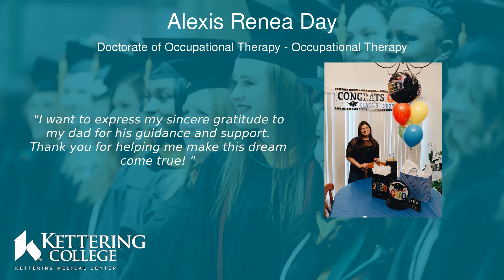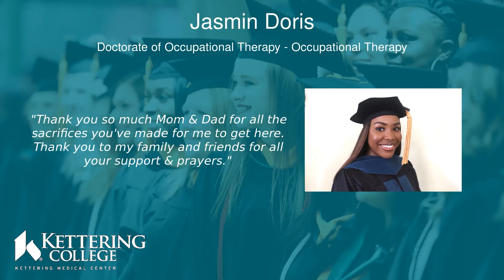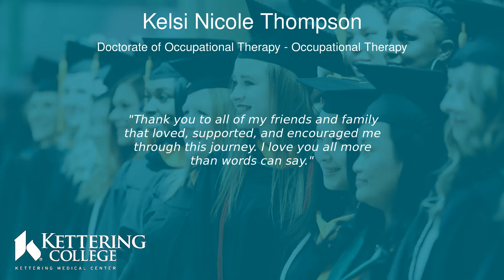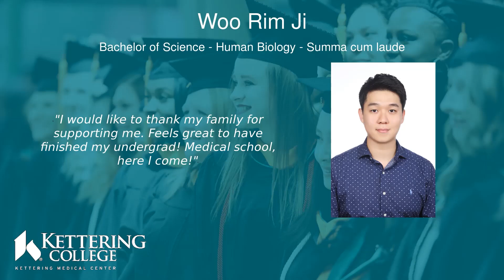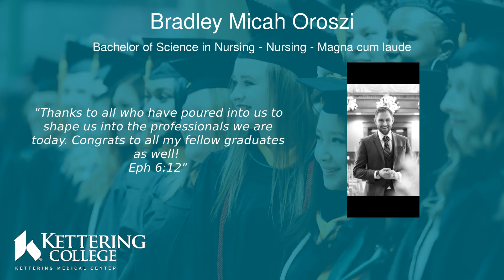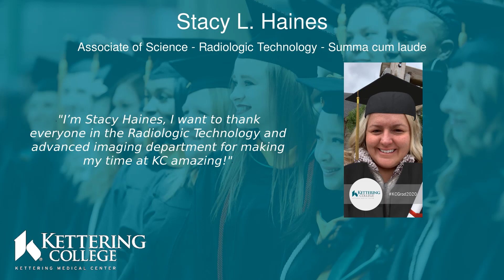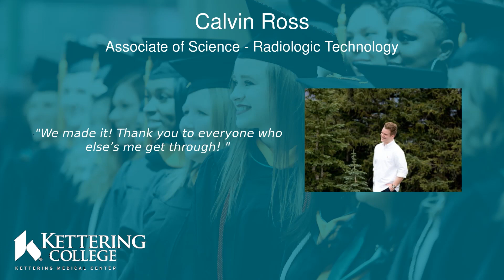Kettering College - May 2020